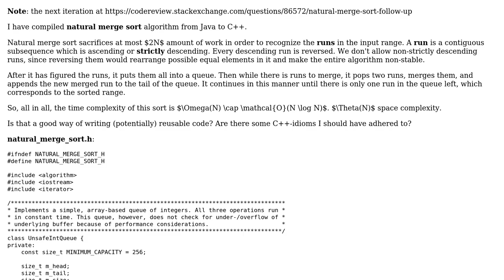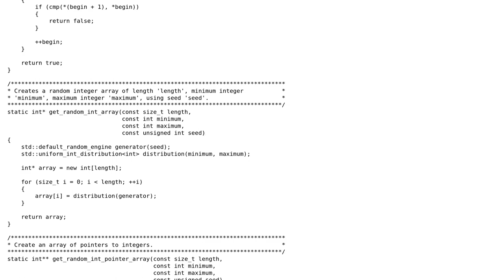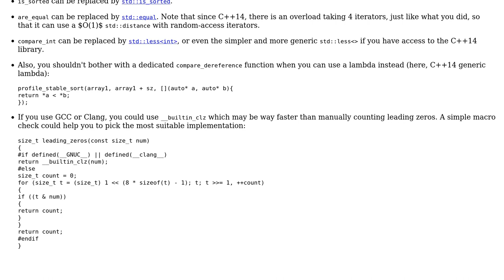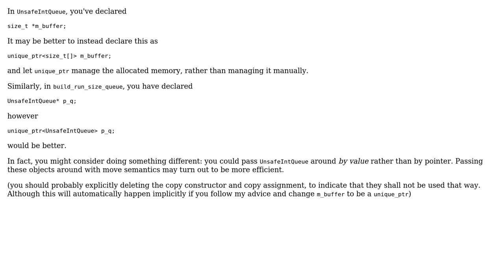Code Review: Natural merge sort (3 Solutions!!)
Code Review: Natural merge sort

With thanks & praise to God, and with thanks to the many people who have made this project possible! | Content (except music & images) licensed under CC BY-SA | Music | Images & others | With thanks to user Snowbody user Morwenn user coderodde and the Stack Exchange Network Trademarks are property of their respective owners. You are responsible for your own actions.